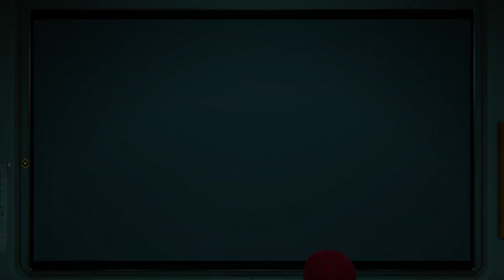Spider-Man (PS4): Part 108- Research Station: Dive and Dash (Walkthrough)